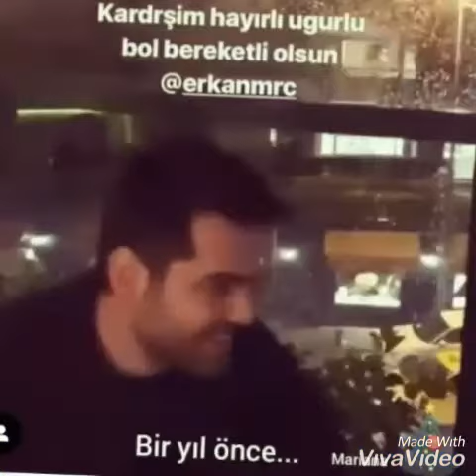Erkan Mericin duyurusu var yeni proje teklifi....